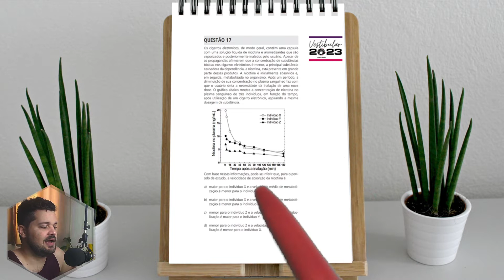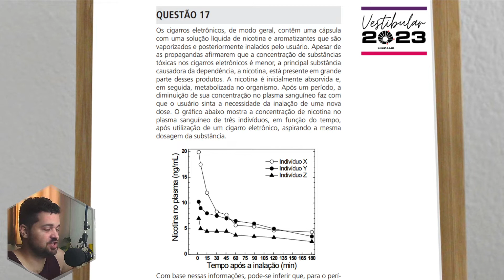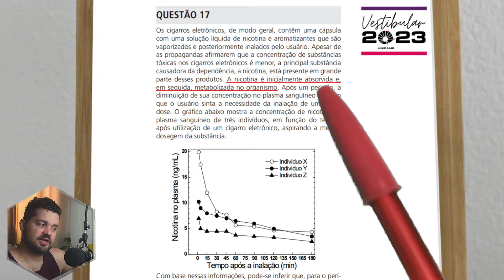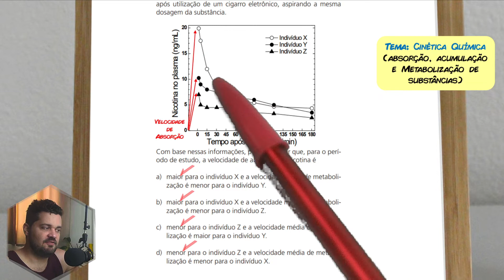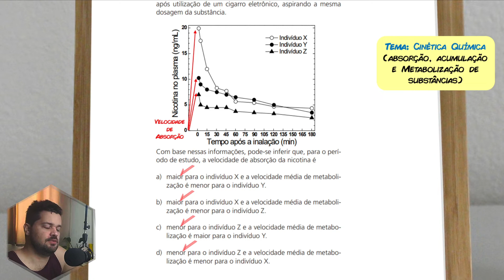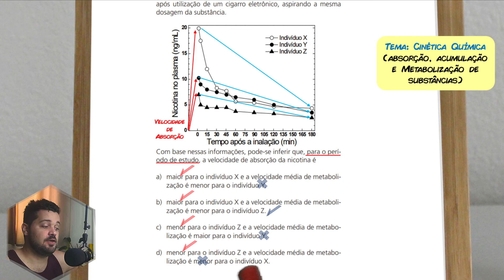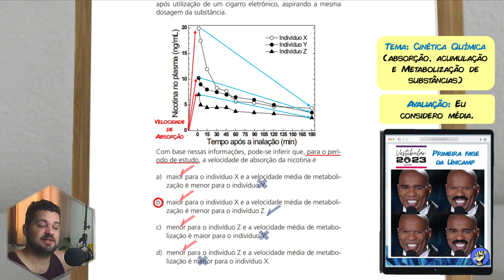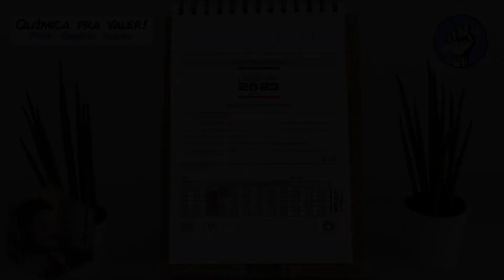✏️ Os cigarros eletrônicos, de modo geral, contêm uma cápsula com uma solução líquida de nicotina e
Aqui o professor Gabriel Chaves resolve uma questão da UNICAMP 2023 - 1ª Fase.

Começo da questão:
(UNICAMP 2023 - 1ª Fase) Os cigarros eletrônicos, de modo geral, contêm uma cápsula com uma solução líquida de nicotina e aromatizantes que são vaporizados e posteriormente inalados pelo usuário. Apesar de as propagandas afirmarem que a concentração de substâncias tóxicas nos cigarros eletrônicos é menor, a principal substância causadora da dependência, a nicotina, está presente em grande parte desses produtos. A nicotina é inicialmente absorvida e, em seguida, metabolizada no organismo. Após um período, a diminuição de sua concentração no plasma sanguíneo faz com que o usuário sinta a necessidade da inalação de uma nova dose. O gráfico abaixo mostra a concentração de nicotina no plasma sanguíneo de três indivíduos, em função do tempo, após utilização de um cigarro eletrônico, aspirando a mesma dosagem da substância.